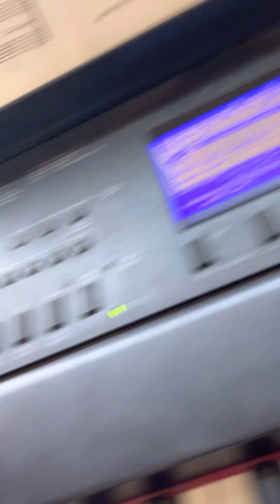May 11, 2021